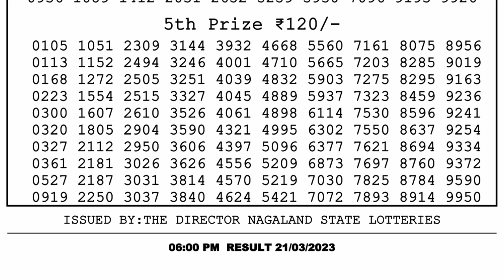🔴Dear Lottery Sambad Live 6pm today 21.03.23 Nagaland State Lottery Result